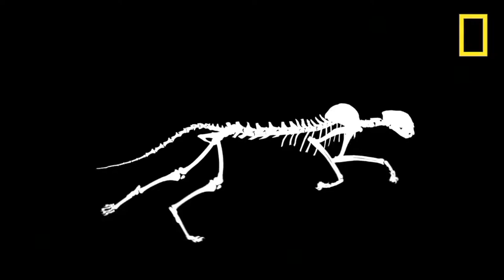Tai Chi Méditation debout (position de l'arbre)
Une réflexion sur la méditation dans le cadre de la pratique du Tai Chi, enregistrée pendant la période de confinement en pleine épidémie de Covid19.

Elle est inspirée de l'enseignement de l'école traditionelle de Tai Chi à Yangshuo en Chine et dans les cours de l'Association des Arts Martiaux à Noisy-le-Grand en France
C'est un point de vue de débutant, proposé dans l'espoir d'aider d'autres débutants à voir plus clair...